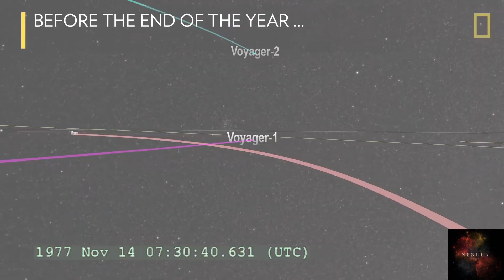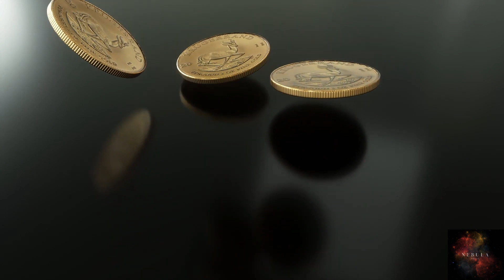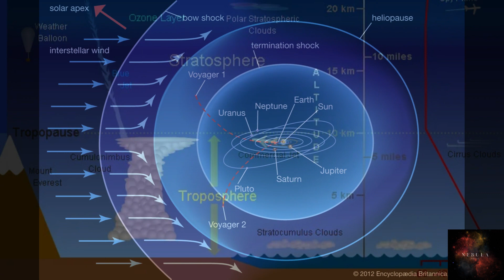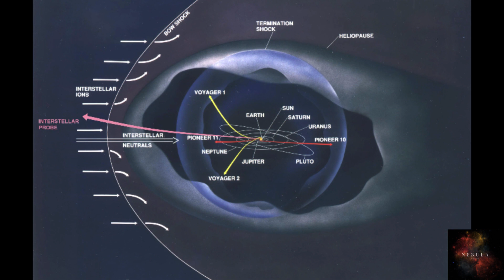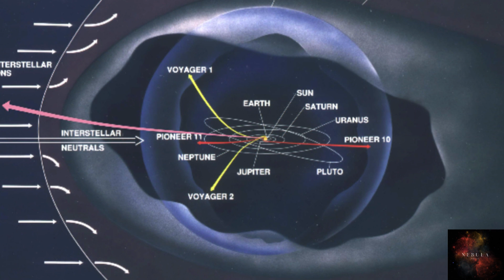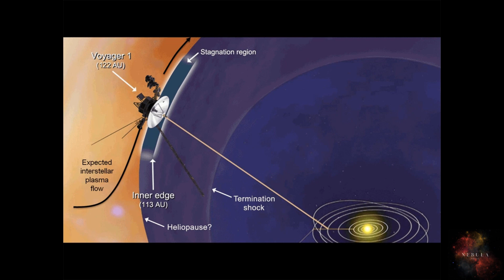Voyager's Odyssey Unraveling the Mysteries of Deep Space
Join us on an extraordinary journey as we delve into the fascinating odyssey of Voyager spacecraft, unraveling the mysteries of deep space.

The Voyager missions have provided us with invaluable data about our solar system and beyond, pushing the boundaries of our understanding.

Discover how these remarkable probes have revolutionized our knowledge of the universe and brought us closer to the secrets of interstellar space.

Don't miss this captivating exploration of Voyager's incredible voyage!